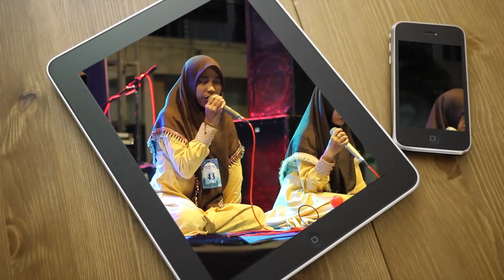NIDAUN ILAIH - FESBAN MILAD ABATATSA KE 2 2018